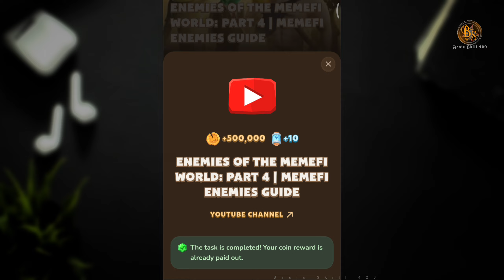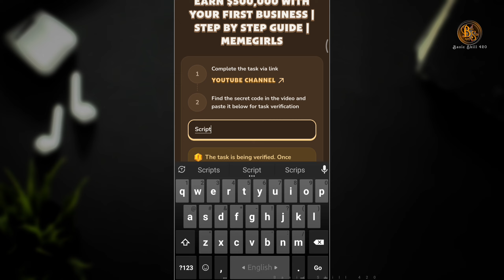Memefi New 4 Task Code Answer || Memefi Daily Combo